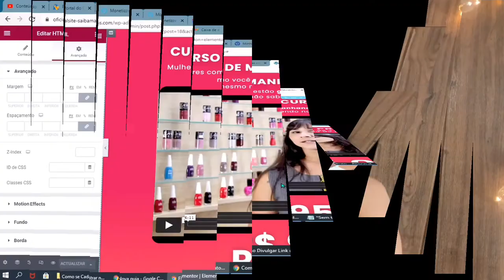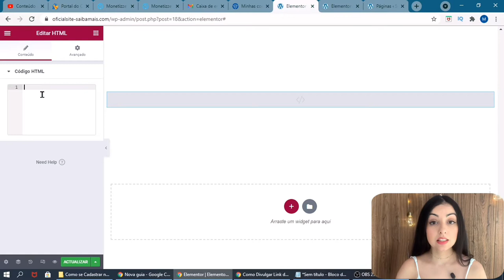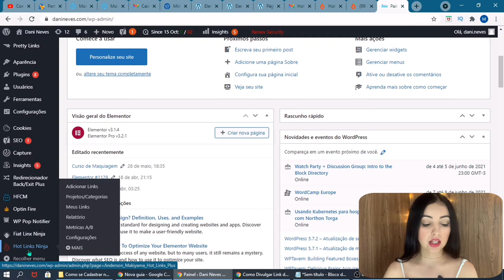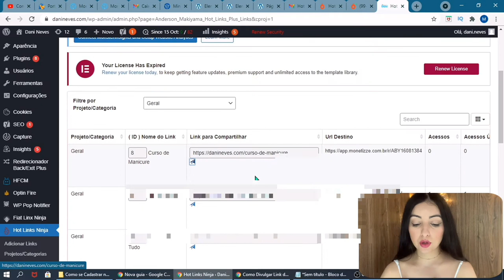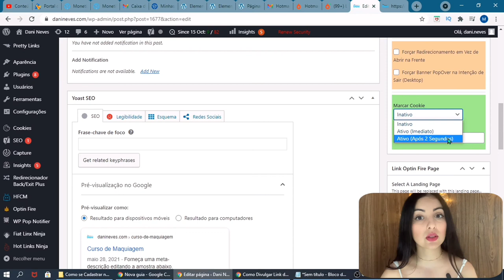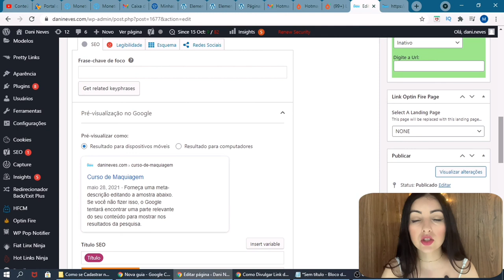✅[FÁCIL] Como MARCAR COOKIE DE AFILIADO Grátis (Sem Plugin)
Como MARCAR COOKIE DE AFILIADO Grátis (Sem Plugin) Utilizando Apenas o Código Iframe

👉 TUTORIAIS DE GOOGLE ADS PARA AFILIADOS

👉 MAIS VÍDEOS IMPORTANTES PARA VOCÊ

✔️ Como Divulgar Link de Afiliado Eduzz no Google Ads (e Instalar o Pixel de Conversão Corretamente)

Nesse vídeo, eu ensino a marcar o cookie de afiliado - em qualquer página -de graça, usando apenas o código iframe que está fixado no primeiro comentário desse vídeo.

Mas o que é e para que serve marcar cookie afiliado? "Cookies de afiliado" são informações que ficam registradas no computador do usuário que acessou o seu link de afiliado e serve para que a plataforma (Hotmart, Eduzz, Monetizze) consiga rastrear que foi você que realizou a venda, para pagar as suas comissões.

Ocorre que, quando o afiliado tem estrutura própria e cria suas próprias páginas, se ele não marcar o cookie de afiliado na página inteira, o cookie vai ficar gravado apenas se (e quando) a pessoa clicar em algum botão da página.

Ou seja, se a pessoa clicar na página, sair e, posteriormente, comprar direto do produtor, o afiliado não recebe a comissão, pois a plataforma não tem como rastrear que o comprador passou pelo referido afiliado.

É por isso que marcar cookie de afiliado é tão importante, pois, dessa forma, você evita perder vendas. Pensando nisso, nesse vídeo eu mostrei como gravar o cookie de afiliado de uma forma muito simples, usando apenas o código iframe e inserindo nas suas páginas gratuitamente.

Mas não é apenas com o iframe no Elementor que você consegue marcar o cookie de afiliado. Para os afiliados que já estão trabalhando de forma profissional, eu também mostro como marcar cookie com o plugin fiat linx, que vem dentro do pacote Ferramentas Ninja - pacote de plugins que auxilia demais e especialmente quem anuncia no Google Ads como Afiliado.

E o mais legal é que também vem um Clonador de Páginas dentro do Ferramentas Ninja, que é o Hotlink Plus - Um plugin que copia a página de vendas do produtor em menos de 3 minutos.

Portanto, não importa se você vai marcar o cookie com iframe ou com o fiat linx do Ferramentas Ninja. O importante é que você não deixe de marcar o cookie de afiliado em suas páginas, para não perder nenhuma venda e lucrar muito mais como afiliado.

Se você tiver alguma dúvida sobre como colocar cookie na página de vendas, basta deixar nos comentários :)